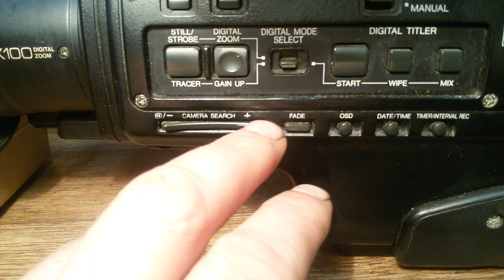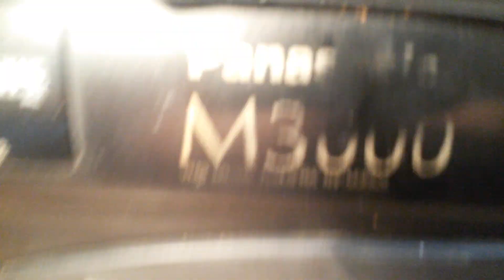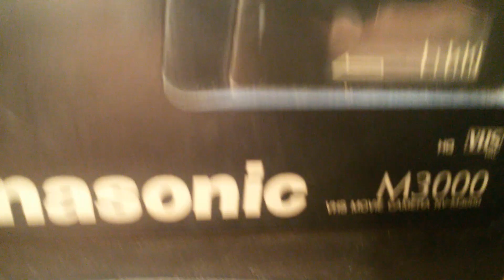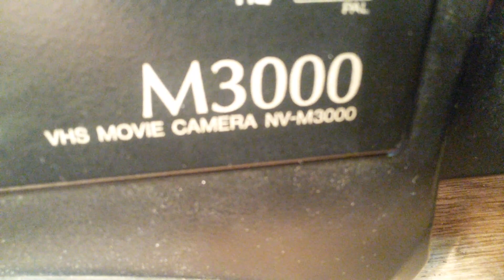VHS MOVIE CAMERA NV-V3000 Panasonic M3000 (КИНОЖУРНАЛ ПАЯЛЬНИК №55.21 (№115))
VHS камера из начала 90х!- встреча через 30 лет!